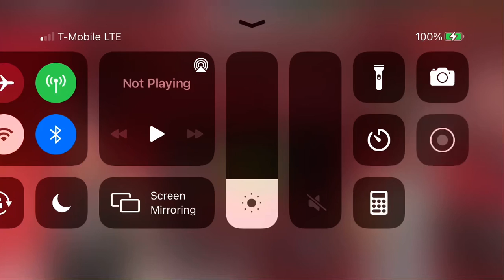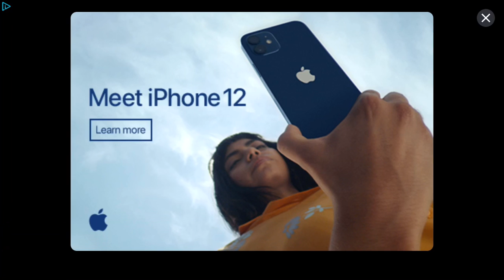Nba live mobile the holidays part 3 campaign.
Let me know what you think of my video.